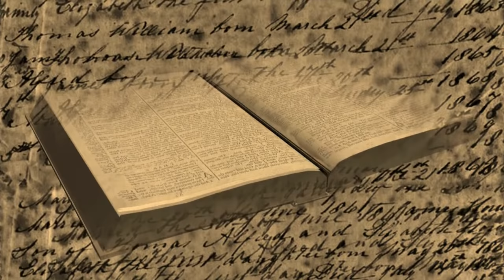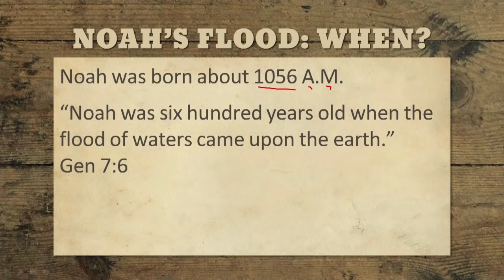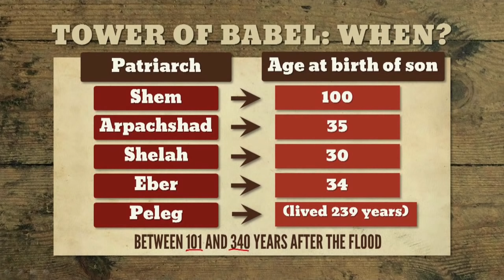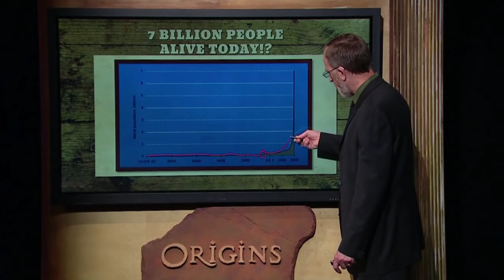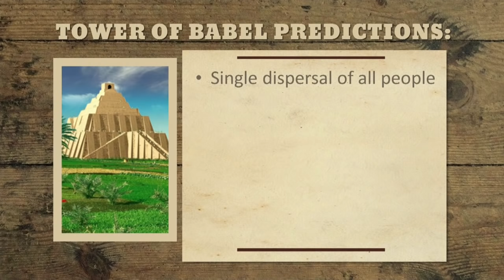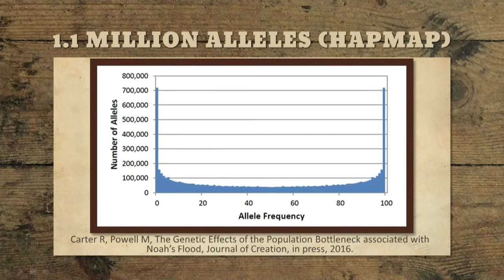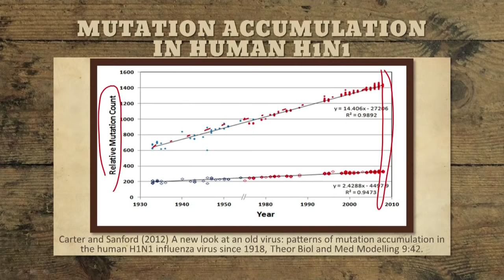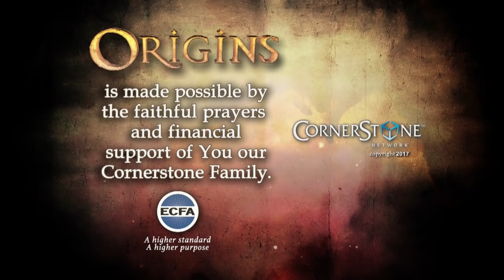Origins: Noah’s Flood Genetics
Join Origins host Donn Chapman as he welcomes geneticist and scientist, Dr. Robert Carter for, “Noah’s Flood Genetics.”    What evidence do we have for Adam and Eve, Noah's Flood and the Tower of Babel event in the human genome?  The historical claims about human history in the Bible are quite clear.   Yet, most evolutionists reject these claims based on a superficial study of available genetic data.   Our guest will reveal not only can the claims can be tested but they can be confirmed.